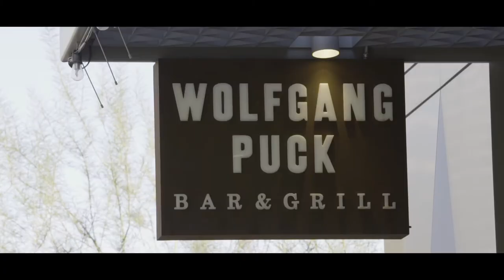Wolfgang Puck, Foley Family Wines and Downtown Summerlin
Summerlin - A master-planned community featuring new homes in Las Vegas. Discover refined architecture, picturesque landscapes and award-winning landscapes.